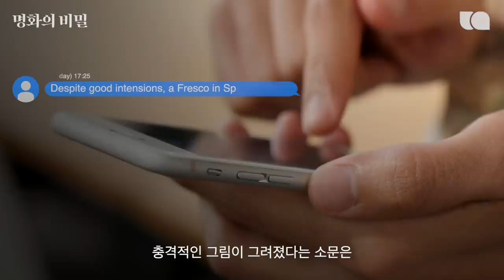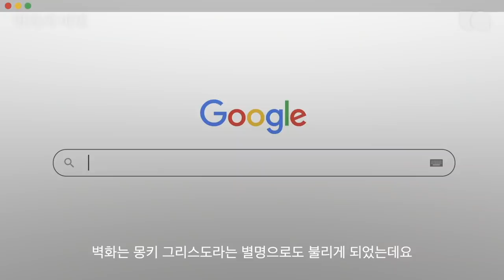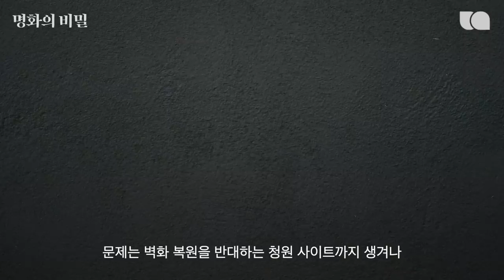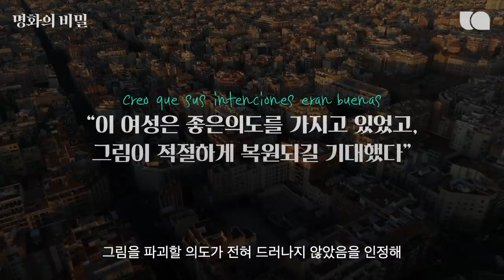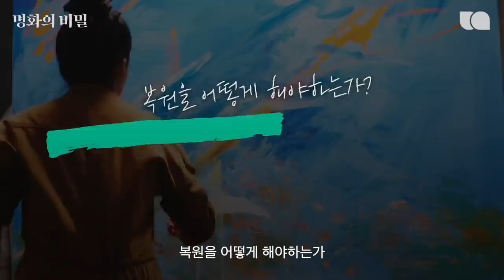고난 받는 예수의 모습을 원숭이로 만들어 버린 할머니의 최후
'원숭이가 되어버린 고난받는 예수의 초상' 🙊

오래된 작품을 복원한 사례는 어렵지 않게 찾아볼 수 있습니다. 하지만 그것이 엄청난 실패 사례라면 어떨까요?

이 작품, [에케 호모]는 역대급 복원 실패 사례로 언급되는데요. 이 작품을 복원한 할머니는 정작 작품에 대한 ‘로열티’를 요구했습니다. 어떻게 된 일인지, 지금 바로 확인해보세요!